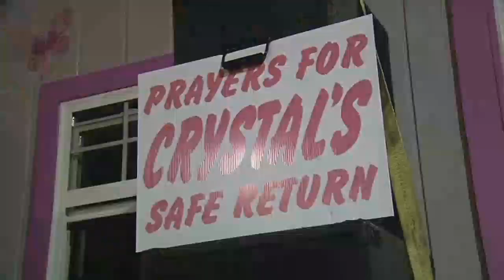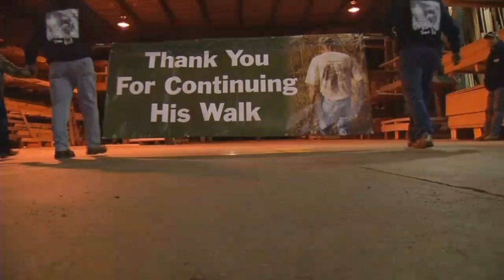Float in Bardstown Christmas parade to memorialize Crystal Rogers